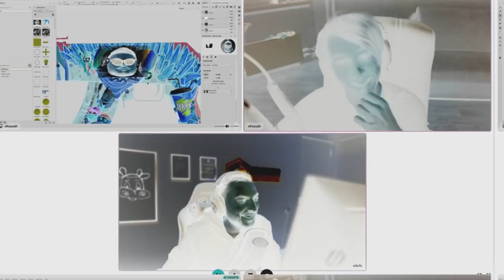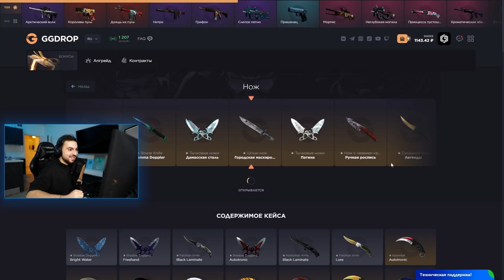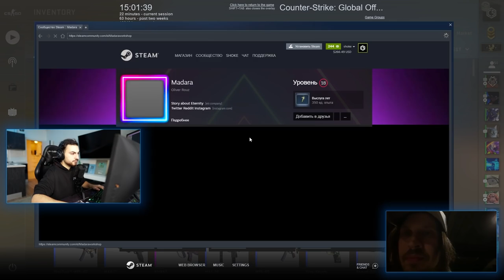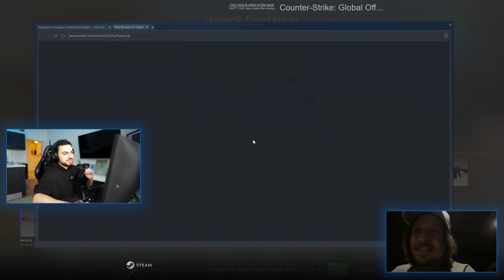ЧТО МНЕ ВЫПАЛО ЗА 50.000 РУБЛЕЙ С НОВОГО КЕЙСА // Dreams & Nightmares